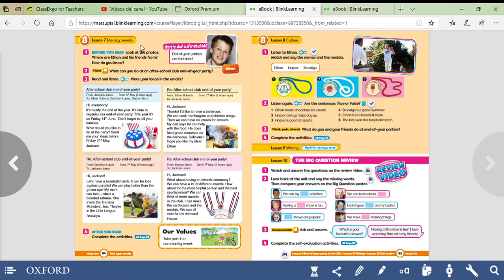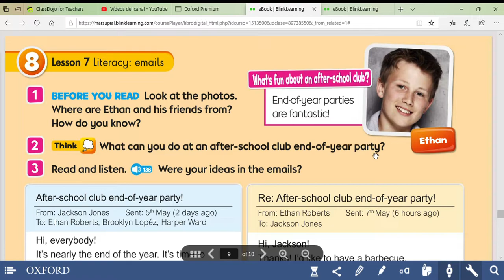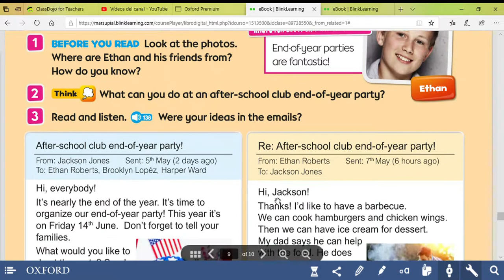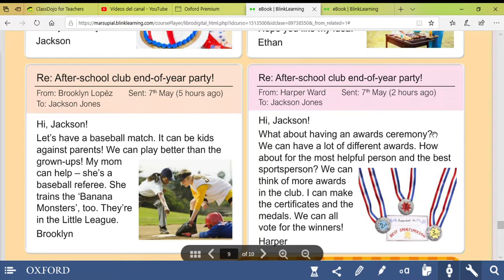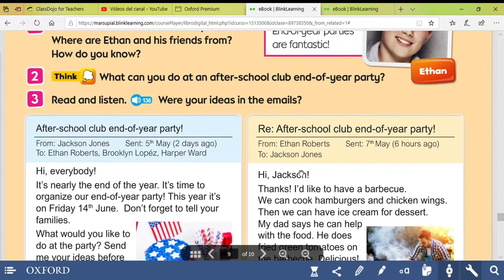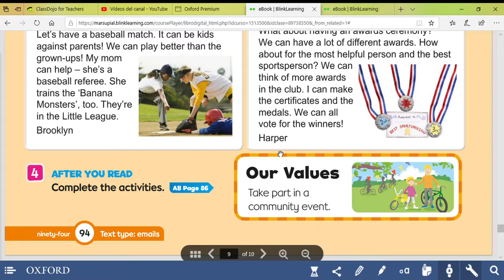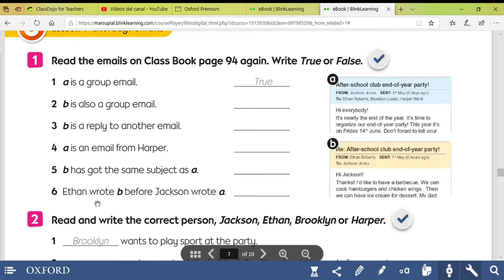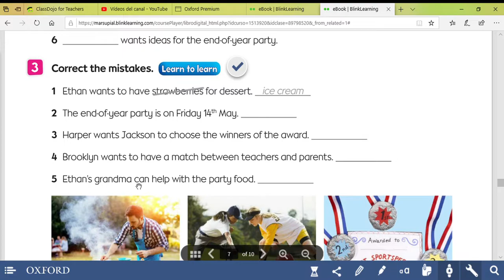4º Primaria, lesson 7, unit 8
4º Primaria. Big Bright Ideas, Oxford. Profe Elisabeth. C.E.I.P LAS ERAS, BENAVENTE.